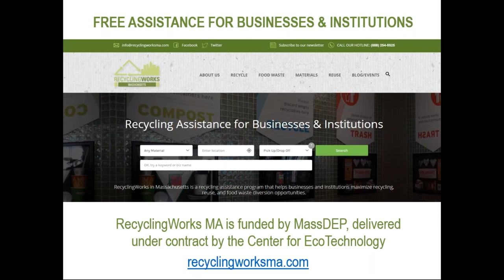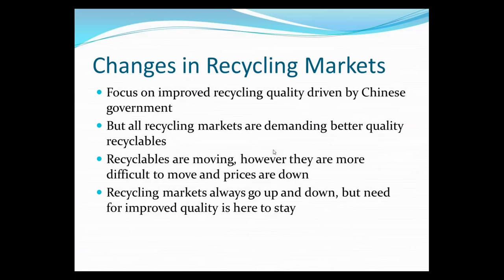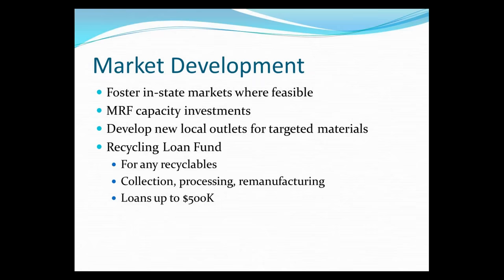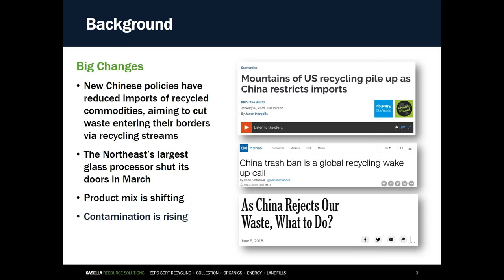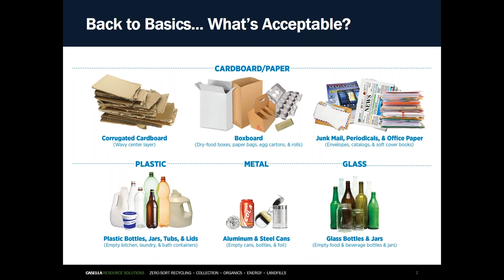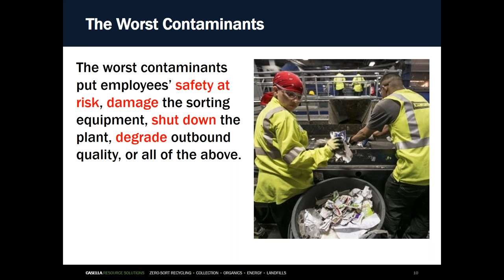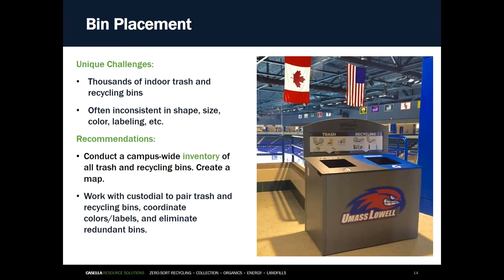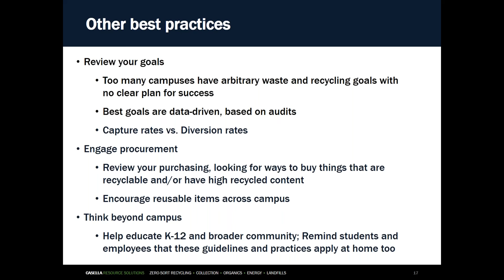Improving Recycling Quality at Colleges and Universities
In this webinar, organized by RecyclingWorks in MA, MassDEP and Casella Waste Systems present on how to improve recycling quality at colleges & universities.